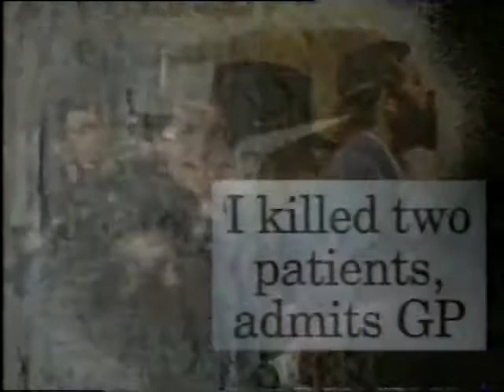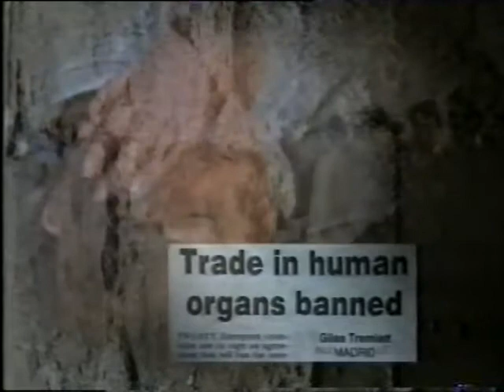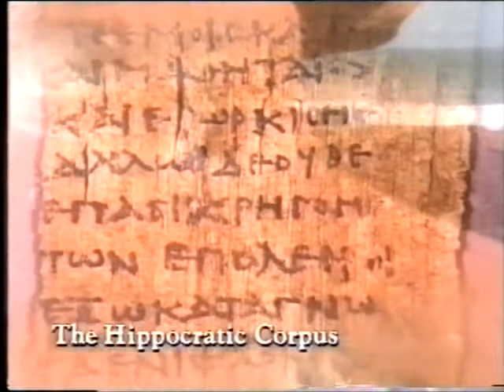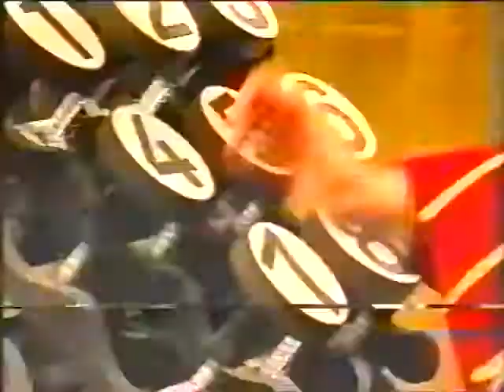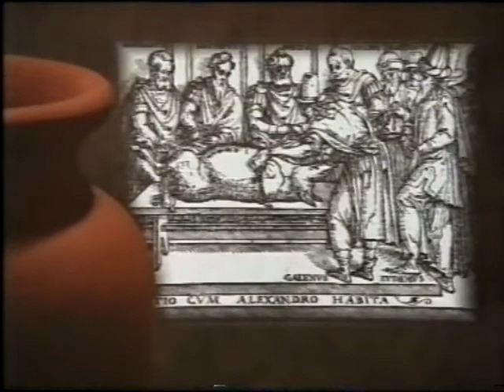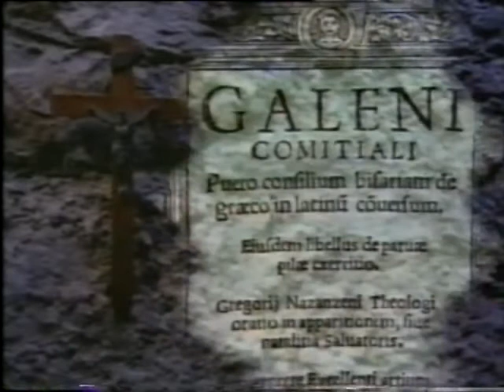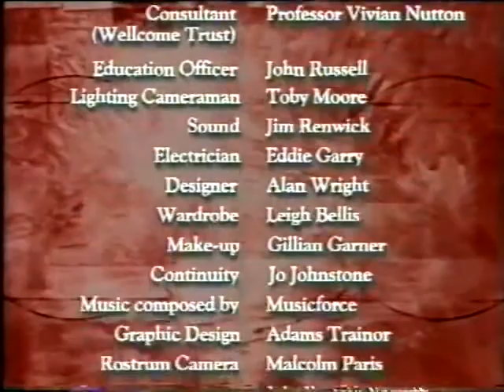Medicine through Time - Religion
Documentary looking at the impact of religion on medicine for the GCSE History course.